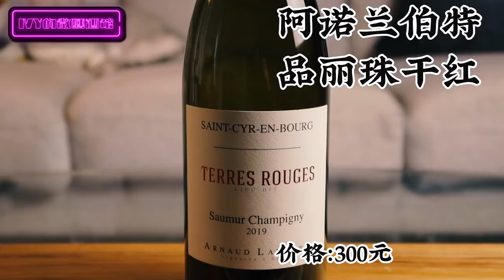What to drink on Christmas party?圣诞节喝什么？买大瓶装值吗？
你们要的空瓶葡萄酒推荐第2集来了，年底各种节假日，适合喝香槟庆祝！
今天就介绍一下我生日被酒鬼们秒喝光的两款香槟是什么来历。
最后再推荐一款性价比贼高的红葡萄酒，不涩很柔顺，适合睡前喝一杯的葡萄酒。
推荐酒款：
Billecart-Salmon Brut Rose
Laurent Perrier Cuvee Rose
2019 Arnaud Lambert Saumur Champigny